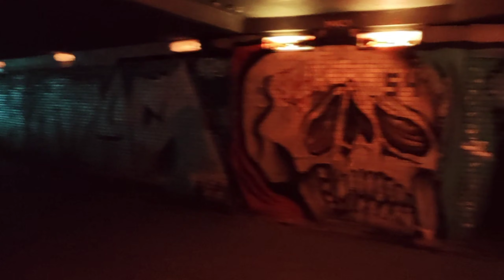యూరోప్ లో బోట్లు వెళ్ళే కాలువలు||Beautiful Netherlands roads